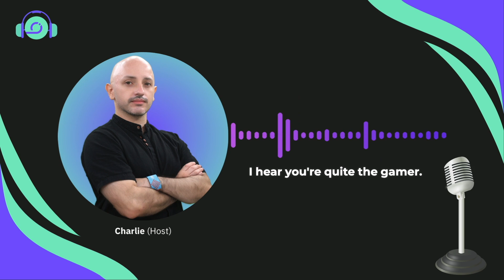From Dentistry to Software Testing - A Brazilian Tester's Inspiring Journey | Ep. [5]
Join host Charlie as he interviews Bruna, a passionate software tester from Brazil, in this captivating episode of Test IO Open Mic. Discover how Bruna transitioned from a career in dentistry to become a successful tester and Onboarding Manager on the Test IO platform in just six months.

🎬 Episode Highlights:

– Bruna's gaming passion and love for open-world games on PS5
– The unique career shift from dental prosthetics to software testing
– Insights on rapid success in the world of crowdtesting
– Bruna's experience as an Onboarding Manager at Test IO
– Interesting facts about Brazil, including electric showers and unique foods

🔑 Key Takeaways:

The importance of dedication and continuous learning in software testing
How to leverage community support and platform resources for career growth
Balancing guidance and independent thinking when mentoring new testers

🌟 Guest: Bruna - Test IO tester and Onboarding Manager from Brazil
Are you inspired to start or advance your software testing career? Test IO welcomes testers from all backgrounds! Check out the links below to begin your journey.